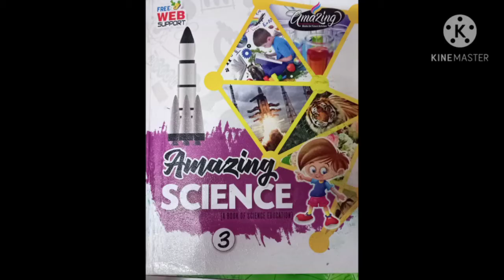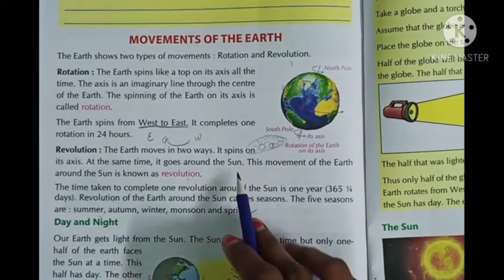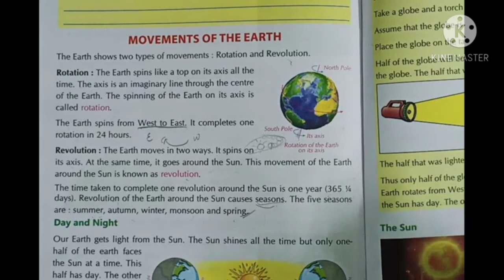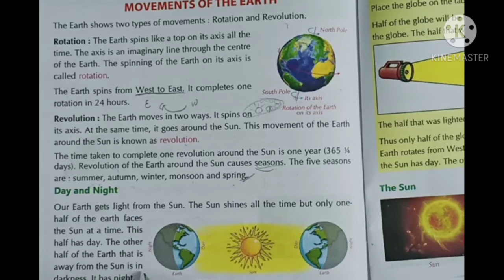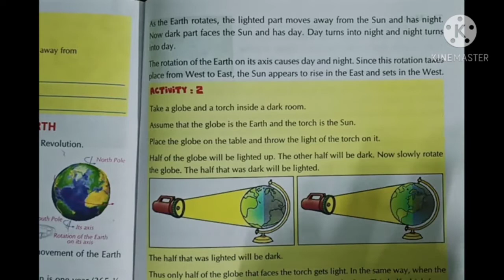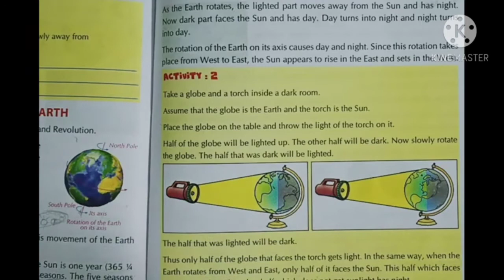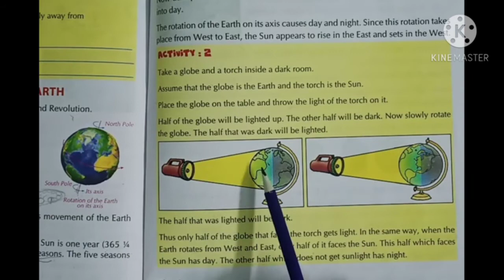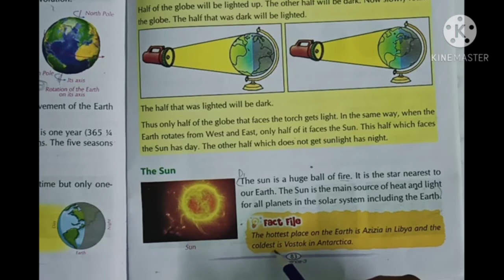class 3 (Science)